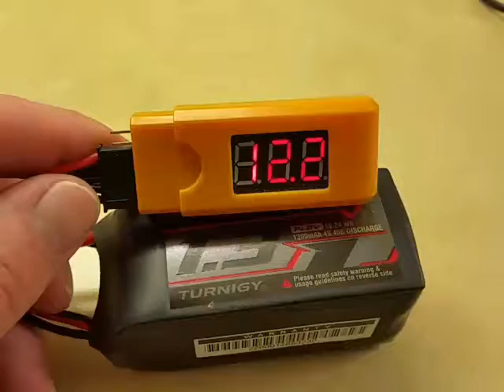Turnigy Graaphene battery with bad cell on delivery.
This is the battery I recieved yesterday from hobbyking that had a bad cell after opening the package. Cell number 1 reading 0.05 with the other cells reading non-balanced readings.